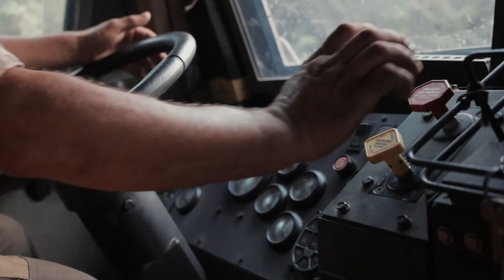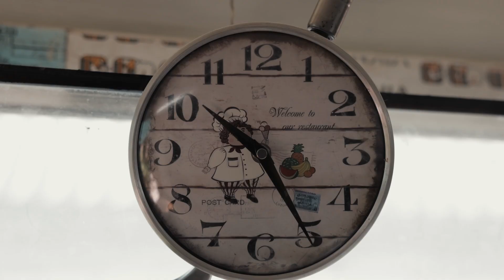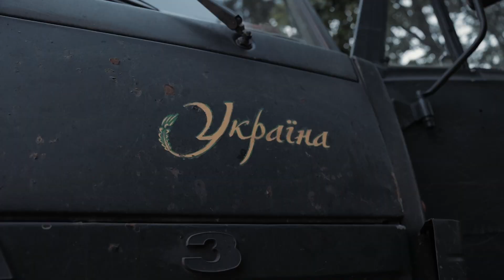45 ОАБр. Вітання із сьомою річницею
Шановні побратими і посестри!
Щиро вітаємо вас із сьомою річницею від Дня створення 45 ОАБр!
Ми ефективно працюємо на найважчих ділянках, влучним вогнем наводячи страх на ворога!
Ми — єдиний, злагоджений механізм!
Зі святом! Слава Україні!

Служба зв’язків з громадськістю 45 ОАБр

Використання фото та відео матеріал 45 оабр ЗСУ, дозволено лише з прямим посиланням на джерело. Забороняється видаляти логотип бригади або змінювати музичну композицію, інакше буде надіслано скаргу на незаконне використання контенту!

Підтримати воїнів 45 оабр:

Одержувач: ГО «КОВАЛЬНЯ МАЙБУТНЬОГО»
ЄДРПОУ: 44293475
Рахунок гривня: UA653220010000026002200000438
Призначення платежу «Підтримка 45 оабр»